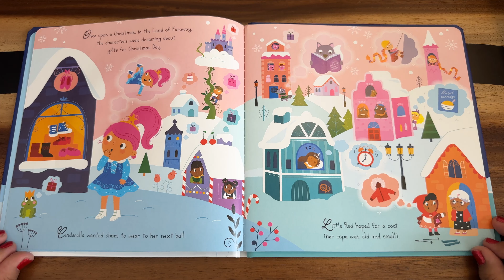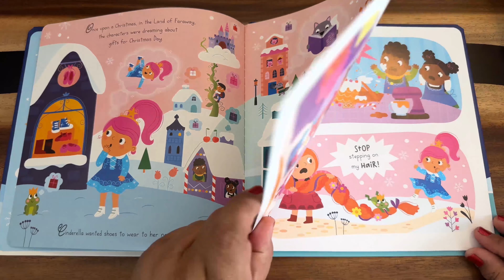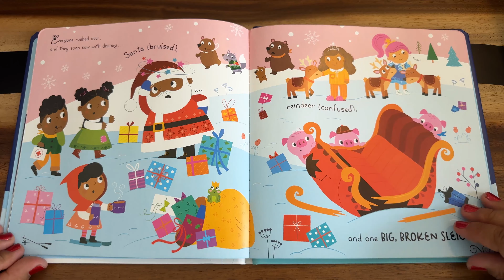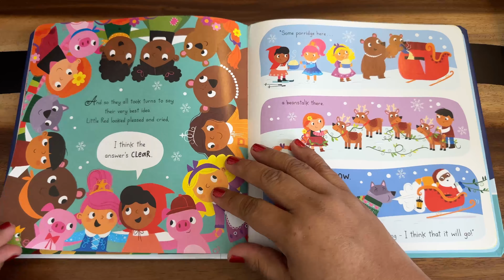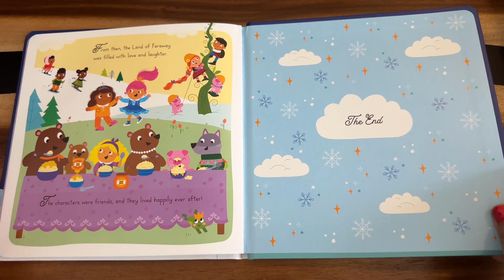Once Upon a Christmas - Holiday Children's (Kids) book - Read Aloud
"When Santa's sleigh crashes in the Land of Faraway, the fairy-tale characters fight to be the hero of the story, resulting in chaos and mayhem!” (Author: Rosie Greening - Illustrator: Samantha Meredith)